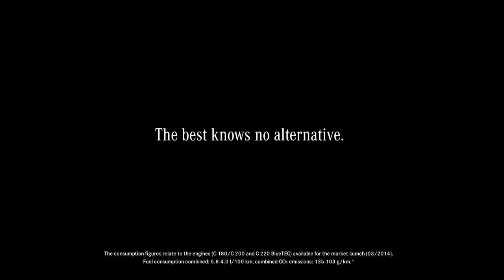Mercedes Benz TV C Class TV Commercial Options